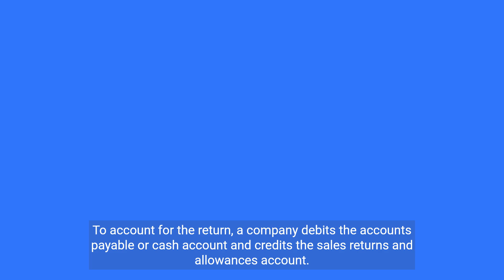Understanding Purchases Return